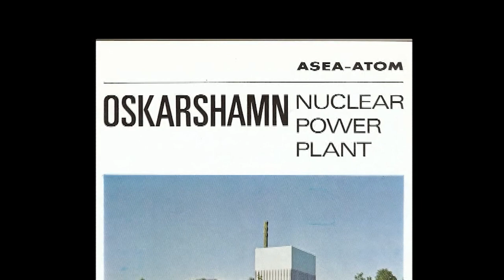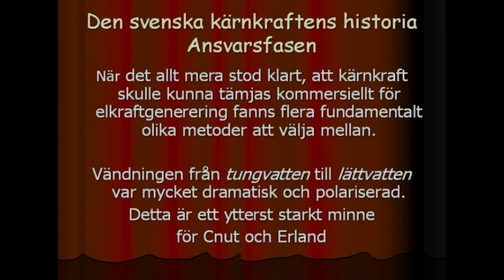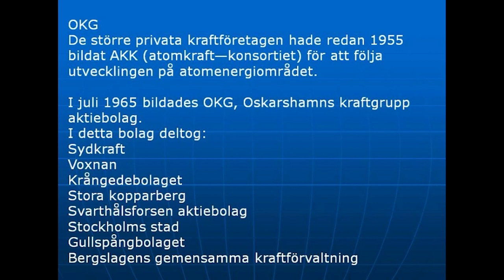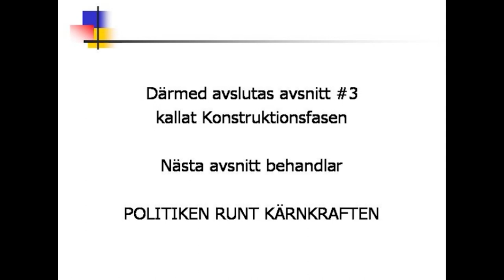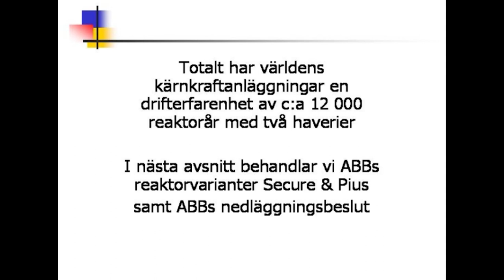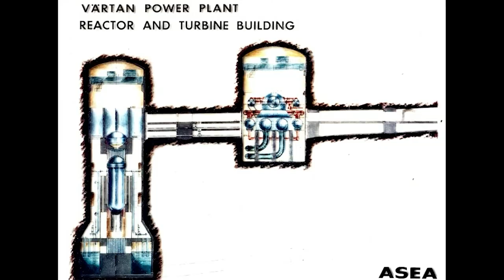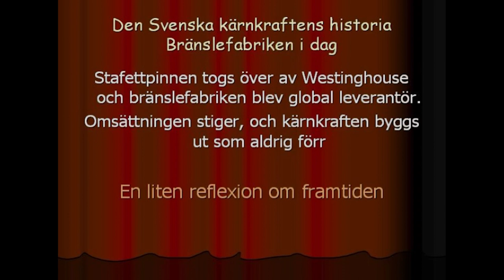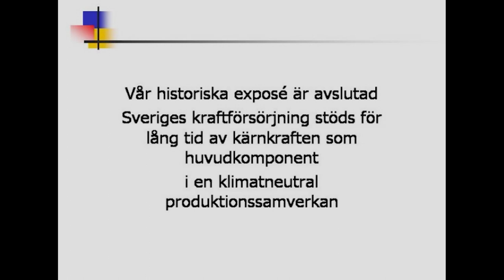43 Svenska kärnkaftens historia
"Cheferna vid Asea-Atom för anläggning och reaktorhärd berättar om tillkomsten av de svenska kärnkraftreaktorerna:
Del 1 av 6. (The history of development of the commercial nuclear power stations in Sweden). Industrihistoriska föreningen i Västerås intervjuade, spelade in och sammanställde år 2009.
Del 1 Inledning
Del 2 Ansvarsfasen
Del 3 Konstruktionsfasen
Del 4 Harrisburg och den stora oredan
Del 5 Framtidskoncept, export och avveckling
Del 6 Bränslefabriken, kärnkraftens framtid
ASEA konstruerade kärnkraftverk i Västerås och byggde verken i Sverige och Finland. Cheferna för reaktorhärd och anläggning berättar om bakgrunden på 60-talet och utvecklingen. Sen kom olyckan i Harrisburg och den i Tjernobyl, därefter startade den väldiga oredan i och med de politiska diskussionerna och folkomröstningen. Företaget bytte namn till ASEA-ATOM, sedan till Westinghouse Atom, därefter till Westinghouse Electric Sweden AB. I dag bedrivs en lönsam tillverkning av kärnbränsle i Västerås. VD för Westinghouse Electric visar bränslefabriken och berättar om den nuvarande produktionen och exporten samt planer för framtiden.

Filmen, som är i sex delar berättar om ASEA, ASEA-Atom, ABB Atom och Westinghouse under tiden 1969 – 2008. Filmen spelades in 2009 och speltiden är 1,5 timmar. Manus och intervjuare: Hans Stackegård. Filmare: Lars Thorell."